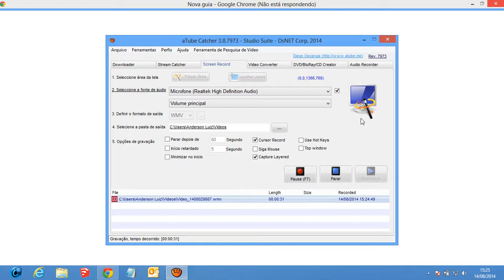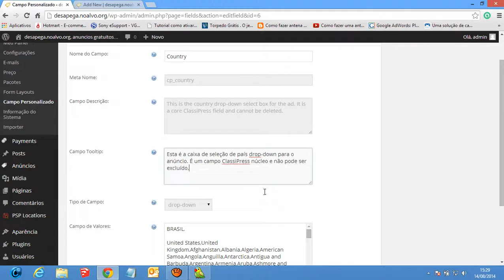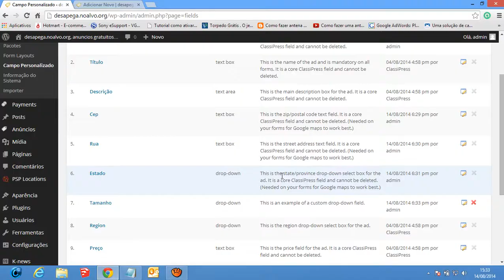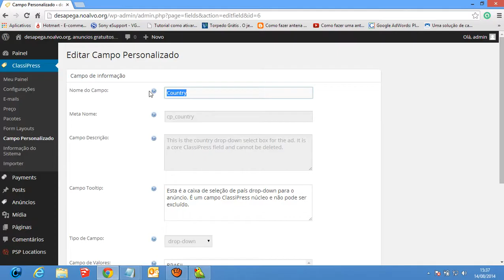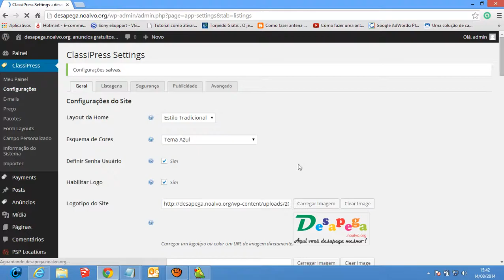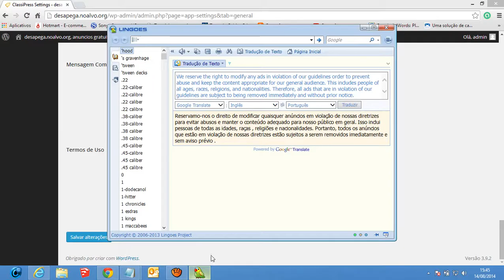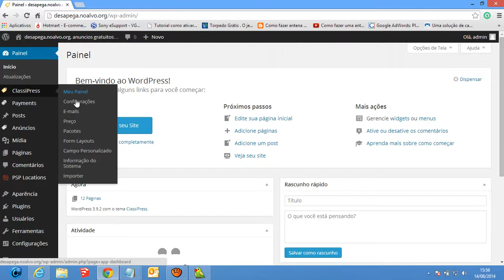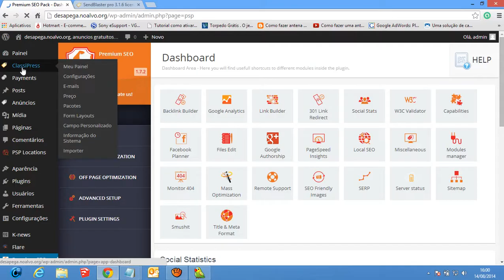configurando estados e paises no classipress, e traduzindo o classipress. 2024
SE VOCÊ GOSTOU DO VÍDEO COMPARTILHE E AJUDE MAIS PESSOAS A SEREM TRANSFORMADAS PELA PALAVRA DE DEUS,